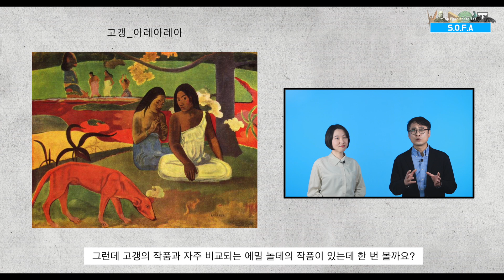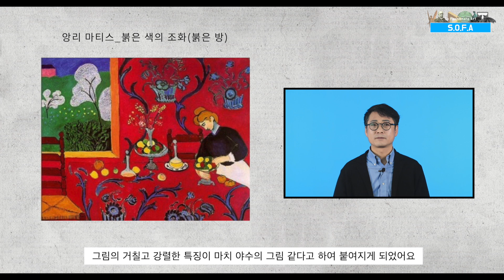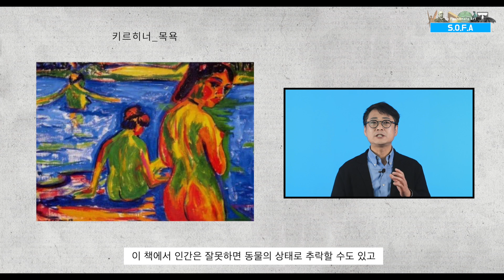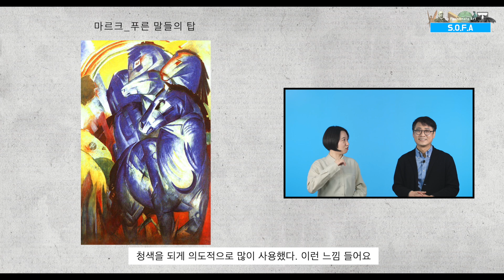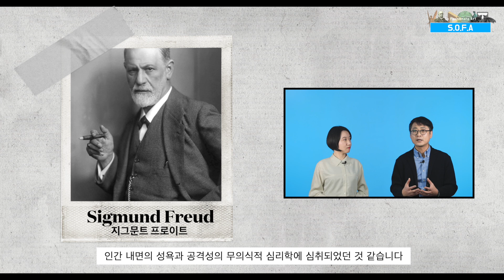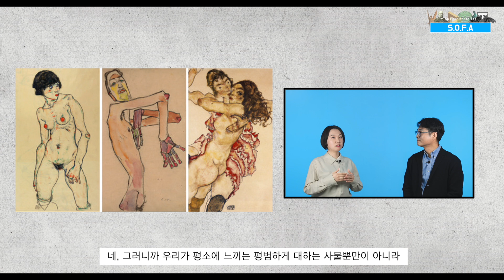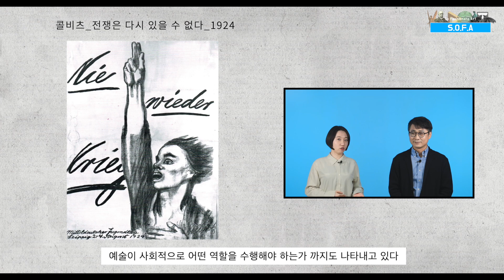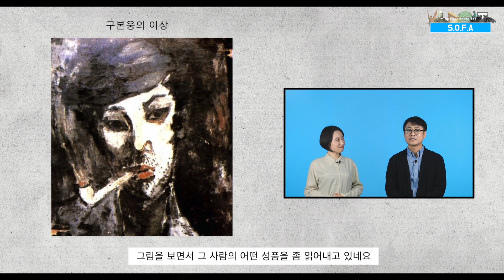세상에 표현이 아닌 예술이 있나요? 그림으로 보는 [표현주의] 이야기!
(새로움의 탄생과 진화) 일곱 번째 이야기
이제부턴 무조건 새로워야 해 ❺ 표현주의
비송: 오늘은 표현주의에 대해 말해주기로 했죠? 그런데 제가 오늘 촬영하러 오면서 잠시 생각해 보았는데, 예술에서 표현이 아닌 예술이 있나? 라는 생각이 문뜩 들더라고요. 입체파, 미래주의, 다다, 구성주의, 절대주의, 데 스틸, 초현실주의에 이르기까지 단어에서 이미 특징을 짐작할 수 있었는데, 표현주의라는 말은 너무 포괄적? 어찌 보면 너무 평범한? 사조처럼 느껴지는데. 이건 저만의 생각일까요?

K: 맞아요! 예술에서 표현이 아닌 예술은 없지요. 그런데 특별히 ‘표현’이라는 말을 강조하는 이유는 역사적으로 표현주의 이전에 사물과 사건을 그대로 ‘재현’하는 예술과 구분하기 위한 것뿐만 아니라, 여기서 ‘표현’이라는 것은 대상에 대한 관찰자(화가)의 내면에서 일어나는 ‘감정’에 더 주목하는 것이라고 말할 수 있어요.
후기인상주의 화가로 알려진 고흐와 고갱을 표현주의의 선구자라고 말할 수 있고요. 앙리 마티스, 모리스 드 블라맹크, 에른스트 루드비히 키르히너, 프란츠 마르크, 바실리 칸딘스키, 파울 클레, 에드바르 뭉크, 클림트, 코코슈카, 에곤 실레 더 후대에 이르면 신표현주의, 추상표현주의로 잘 알려진 잭슨 폴록, 프란시스 베이컨 등으로 이어지죠.